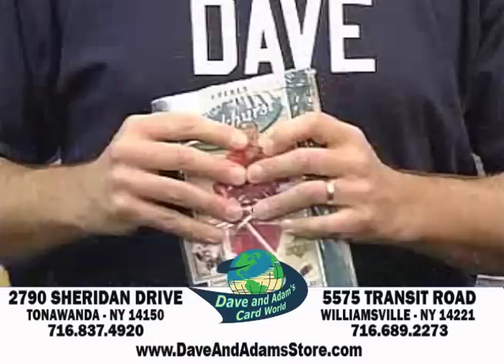Buffalo Bills Leodis McKelvin Football Return Sports Commercial